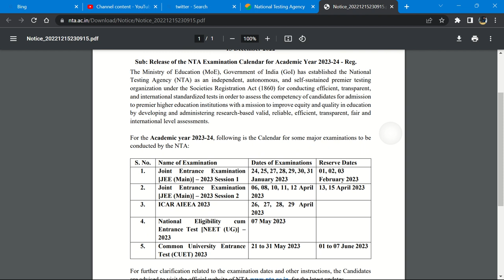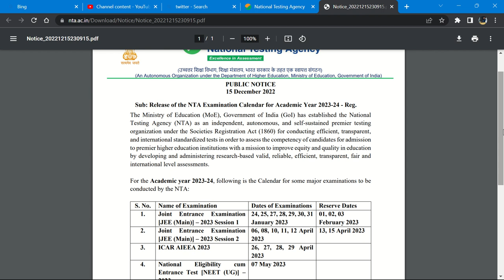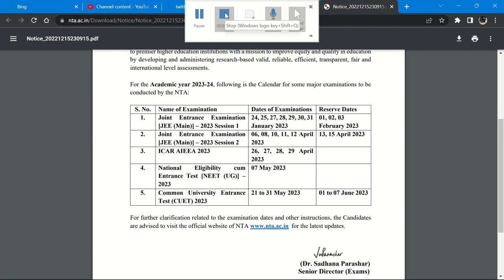Breaking News - CUET 2023 Date Announced ( Official ) JEE Main & NEET Date ? सबसे पहले सबसे सटीक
नमस्कार मित्रों,,
स्वागत है आपका हमारे यूट्यूब चैनल BHU Pathshala में हमारे इस चैनल का उद्देश्य विश्वविद्यालयों से संबंधित समस्त जानकारी छात्रों तक पहुंचना तथा हमारे चैनल पर Bhu,AU,DU आदि विश्वविद्यालयों की सभी UG एवं PG कोर्स के प्रवेश परीक्षा की तैयारी online माध्यम से होती है

CUET 2023 की प्रवेश परीक्षा की तैयारी के लिए Bhu Pathshala द्वारा नए बैच Start कर दिए गए हैं तथा बैच में प्रवेश लेने के लिए आप दिए गए नं पर संपर्क करें👉🏻

हमारी क्लासेज Online BHU Pathshala App द्वारा संचालित की जाती हैं दिए गए लिंक द्वारा आप Bhu Pathshala App download कर सकते हैं👇

दिए गए लिंक द्वारा आप हमारे अन्य social media से जुड़ सकते हैं👇

Instagram👉🏻 BHU Pathshala
Facebook👉🏻 BHU Pathshala
Twitter👉🏻 BHU Pathshala

@Neer sir & Team